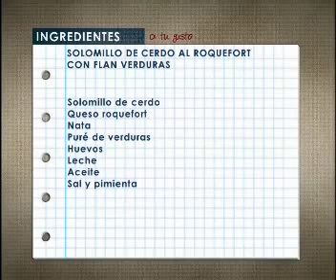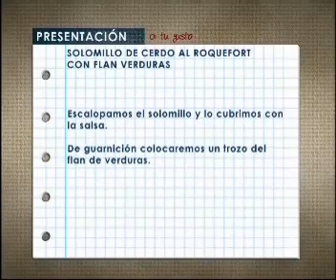Solomillo de cerdo al roquefort con flan de verduras